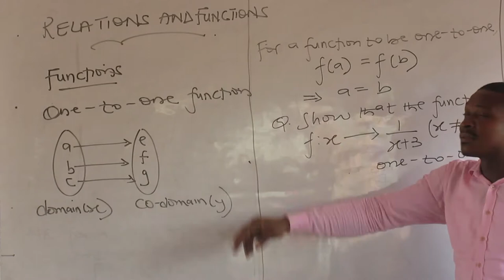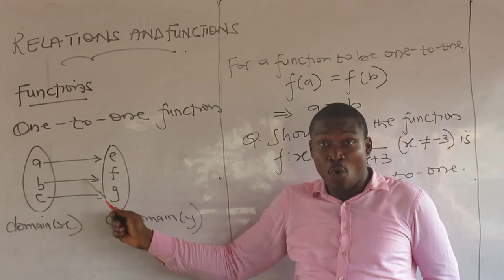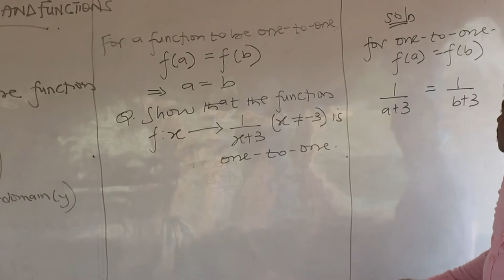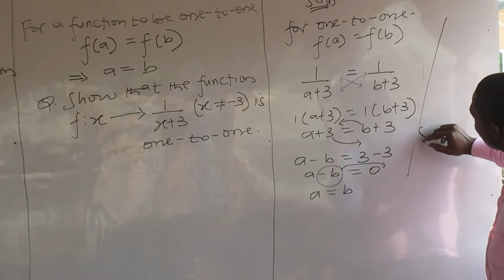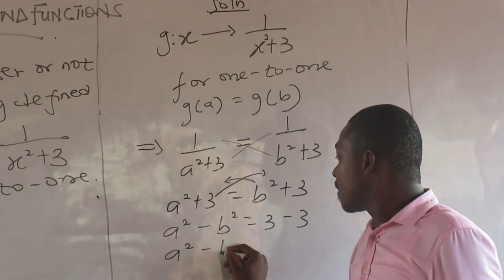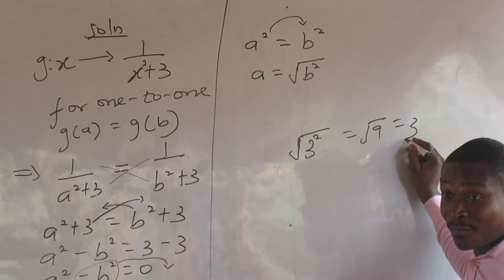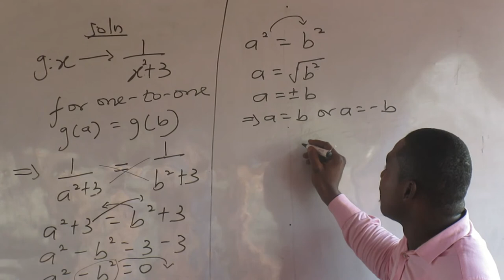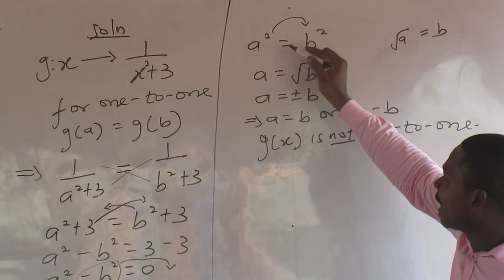RELATIONS AND FUNCTIONS 1 (One to One Function)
This video lesson is designed to assist learners on how to show that, a function is a one to one function.